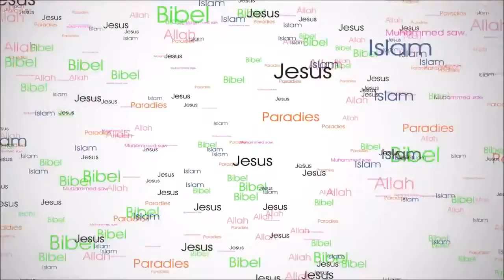ᴴᴰ Heul nicht rum sondern pack mit an!